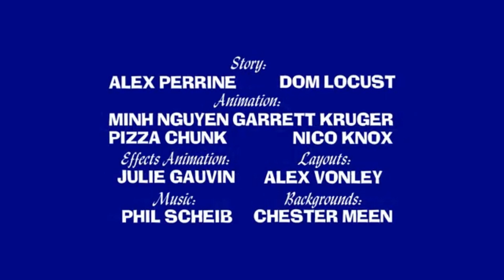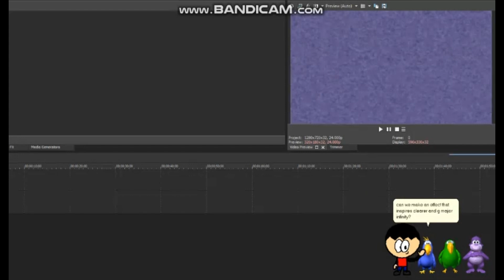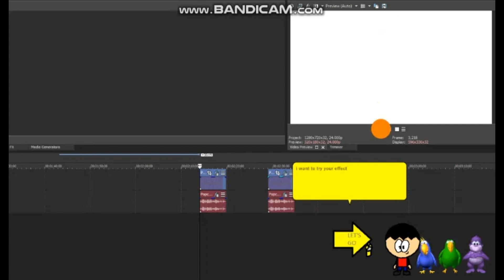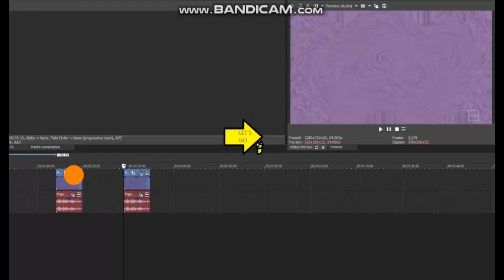MSAgent Character Elimination v2 S1E4 : Make An Effect On Sony Vegas Pro 15.0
lorem ipsum